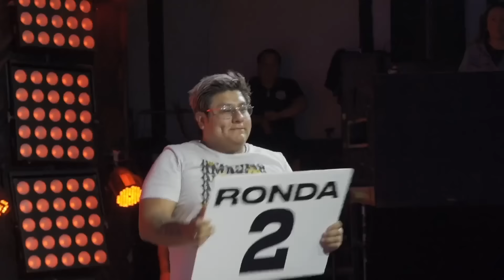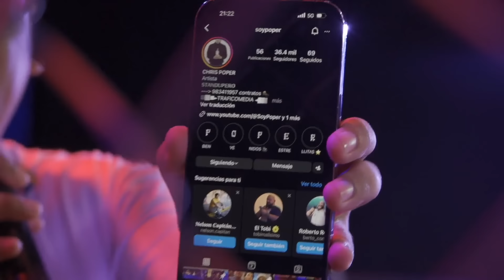GATADA DE VATOS - TEMPORADA MASACRE / LA FINAL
Este programa contiene humor negro y contenido adulto. Se recomienda mucha prudencia por parte del espectador. No somos TV no se responsabiliza de los comentarios vertidos por los participantes, hosts  y/o jurados.

GATADA DE VATOS  | OCHO COMEDIANTES se enfrentan en un duelo a muerte. Solo uno será el ganador y avanzará a la GRAN FINAL.